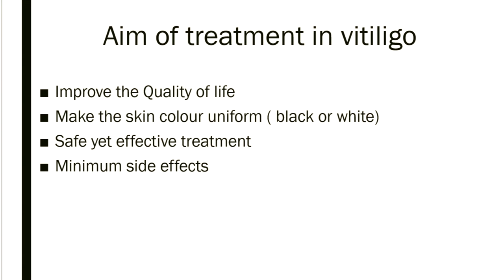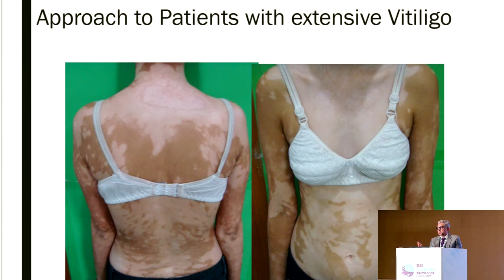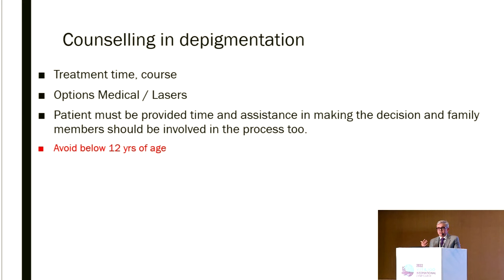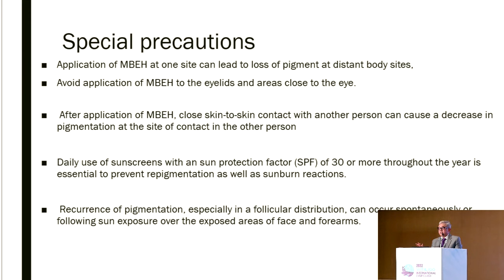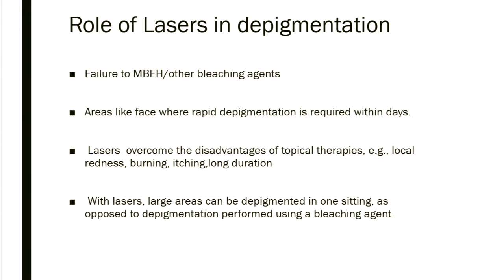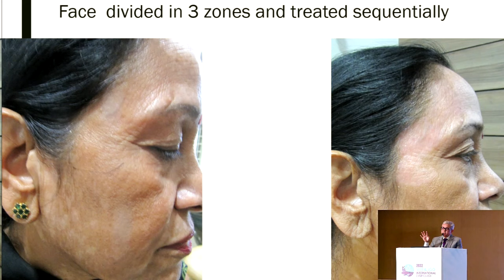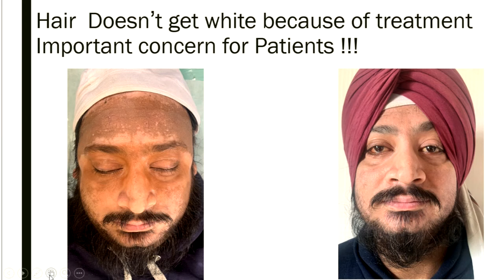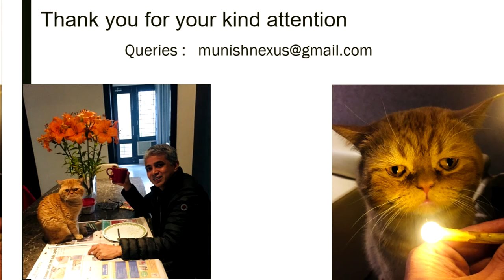Depigmentation in Vitiligo: Combination Approach With Lasers and Medications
Indian Dermatology Pre-Symposia
2022 Vitiligo International Symposium (VIS)
Dr. Munish Paul